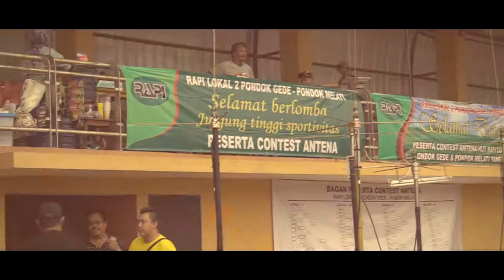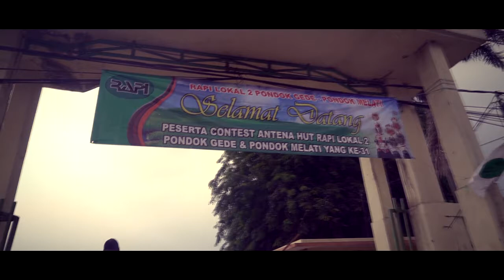Kontes Antena Kegiatan HUT RAPI Lokal Pondok Gede & Pondok Melati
Kegiatan RAPI Lokal Pondok Gede & Pondok Melati dalam rangka memperingati HUT-nya yang diselenggarakan pada hari Ahad, 28 Oktober 2017 bertepatan dengan hari Sumpah Pemuda. Kegiatan diisi dengan lomba antena yang diikuti oleh anggota RAPI dari berbagai wilayah Jabotabek.